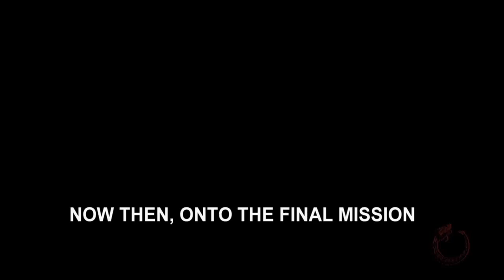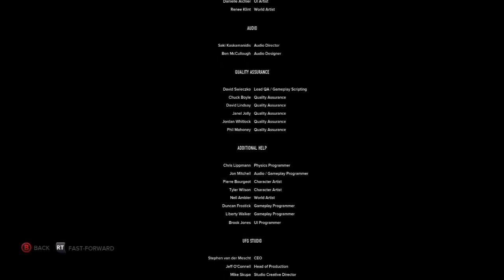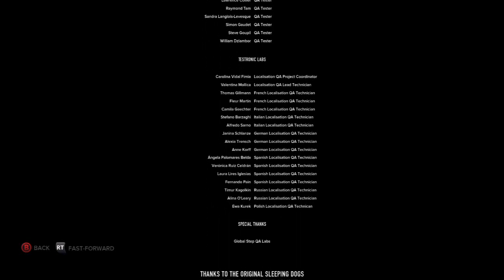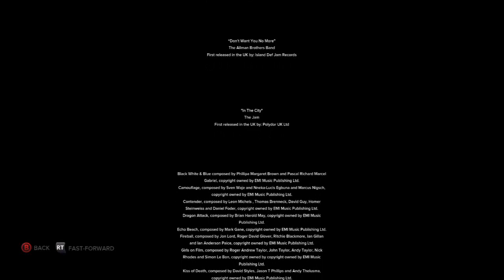Sleeping Dogs: Definitive Edition #50(Main Story Finale): One More Big Smile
now that Wei has survived the attempted torture of Dr. Tong, he heads on after Big Smile Lee at his boat restaurant to take him down for good and to make sure that Hong Kong knows some peach with Broken Nose Jiang atop the Sun On Yee, and discover more about Pendrew